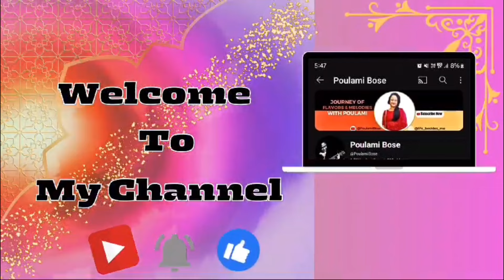ঘুম থেকে উঠে ৫ মিনিট শ্রবন বদলে দেবে আপনার জীবন । ভাগব্ত গীতা সারাংশ | সাংখ্যযোগ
bhagavad gita
learn bhagavad gita
gita
bhagavad gita as it is
bhagavad
bhagavad gita slokas
bhagwat gita

ভগবদ্গীতা
শ্রীমদ্ভগবদ্গীতা
শ্রীমদ্ভগবদগীতা
শ্রীমদ্ভগবদ্গীতা সার
শ্রীমদ্ভগবদগীতা পাঠ
গীতা
শ্রীমদ্ভগবত গীতা
গর্ভ গীতা
সম্পূর্ণ শ্রীমদ্ভগবদ্গীতা
শ্রীমদভগবত গীতা
শ্রীমৎভগবতগীতা
শ্রীমদ্ভগবদ গীতা ১ম অধ্যায়
শ্রীমদ্ভগবত গীতার বাণী
গীতা পাঠ
গীতাপাঠ
গীতা সার
সম্পূর্ণ শ্রীমদ্ভগবত গীতা
সকালে শুনুন ভগবত গীতা
গীতার গান
গীতার মঙ্গলাচরণ
গীতার অর্থ
বাংলা গীতা
গীতার বাণী
গীতা শ্লোক
গীতা ক্লাস
ভগবত গীতা কেন পাঠ করা উচিত
গীতা সারাংশ
গীতার শ্লোক

samkhya
samkhya yoga
sankhya yoga
sankhya
samkhya philosophy
samkhya darshan
samkhya yogam
sankhya yogam
darshana samkhya
bhagavad sankhya yogam
sankhya yogam audio full
shamkhya
sankhya philosophy
samkhya yoga darshana
samkhya darsana
darsana samkhya
samkhya and yoga philosophy
samkhya darshana
yogam
sankhya yog
samkhya vs vedanta

krishna
hare krishna
krishna bhajan
lord krishna
krishna songs
shri krishna
radhe krishna
krishna leela
krishna aarti
sri krishna
krishna status
bhajan krishna
krishna bhagwan
new bhajan krishna
bhajans of krishna
krishna animation
shree krishna samvad
hare rama hare krishna

কৃষ্ণ
হরে কৃষ্ণ
হরে কৃষ্ণ হরে কৃষ্ণ
সুমধুর হরে কৃষ্ণ
কৃষ্ণ গান
কৃষ্ণ কথা
কৃষ্ণ পাল
কৃষ্ণ বাণী
কৃষ্ণ ভক্ত
রাধা কৃষ্ণ
হরে কৃষ্ণ নাম
কৃষ্ণ কে ছিলেন
কৃষ্ণের গল্প
কৃষ্ণের জন্ম
কৃষ্ণ নাম হরি নাম
কৃষ্ণের ইতিহাস
কৃষ্ণের ১০৮ নাম
কৃষ্ণ নামে পাগল আমি
শ্রী কৃষ্ণের ১০৮ নাম
হরি হরয়ে নমঃ কৃষ্ণ যাদবায় নমঃ

arjuna
short story
arjun
english story
story of arjuna
story
history of arjuna
arjuna mahabharata story
mahabharata arjuna story
arjuna story in mahabharata
mahabharat arjun story
mahabharata arjuna story in telugu
story of arjuna in mahabharata
mahabharata story
arjuna harjai and divya love story
story for kids
arjuna stories

mahabharat
mahabharata story
mahabharat story
mahabharata
history of mahabharata
mahabharat story in hindi
mahabharat hindi story
mahabharata story in hindi
indian history
mahabharat stories
the mahabharata
mahabharata summary
real story of mahabharat
true story of mahabharat
secret story of mahabharata
untold story of mahabharat
untold story of mahabharata

মহাভারত
বাংলা মহাভারত
মহাভারতের গল্প
মহাভারতের কাহিনী
hindu epic story
bengali audio story
মহাভারতের সত্যতা
the bong story
মহাভারত বই
mahabharata story
কর্ণ মহাভারত
মহাভারত বাংলা
story
মহাভারত সত্যতা
ছোটদের মহাভারত
মহাভারত অডিওবুক
গল্প কথায় মহাভারত
মহাভারতের শহর
মহাভারতের রাজ্য